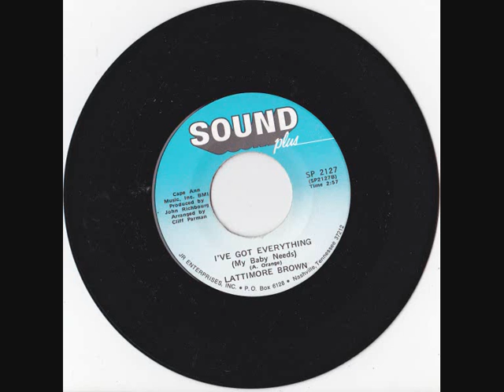Lattimore Brown - I've got everything (my baby needs)